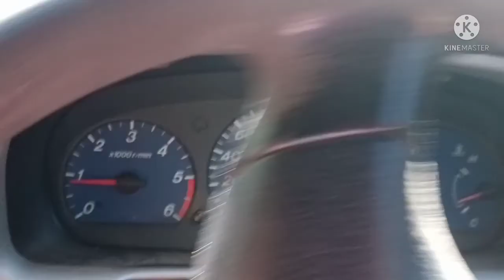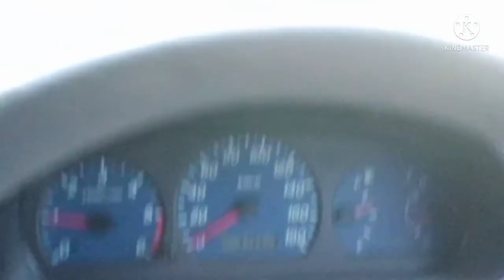พามาชม#สนามบินโคราช#อยู่ในป่าลึก#รอบข้างมีแต่ป่า.(โอสายลุย).